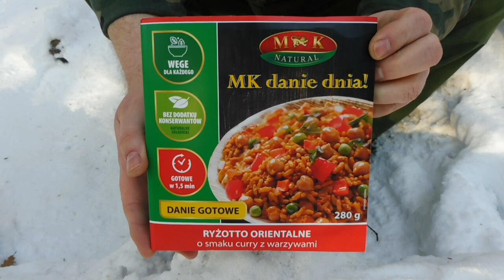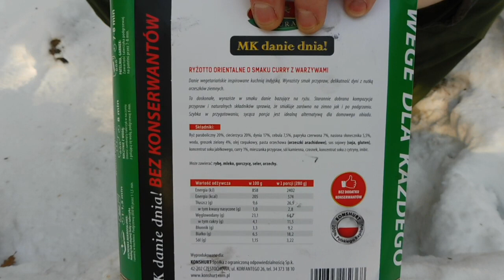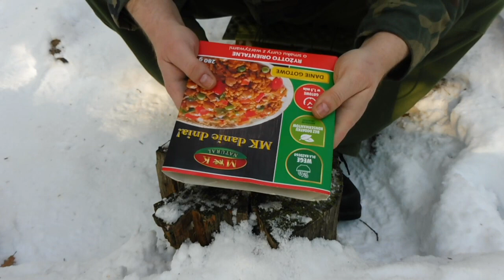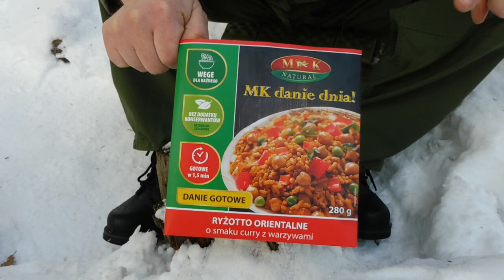MK - Ryżotto orientalne o smaku curry z warzywami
Recenzja dania wegetariańskiego marki MK.